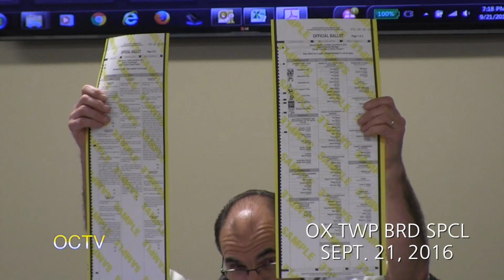Oxford Township Board Special 9-21-16